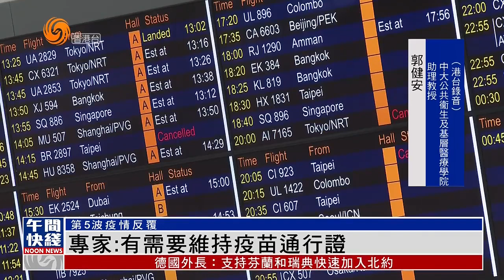香港疫情｜專家：社區有免疫屏障 估計冬季現第6波【香港V】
本港新冠確診個案徘徊在200～300宗，連日有食肆及處所出現感染個案，有專家預料，確診個案會橫行一段時間，維持在幾百宗水平。又認為考慮公共衛生及經濟發展因素，有需要維持疫苗通行證。